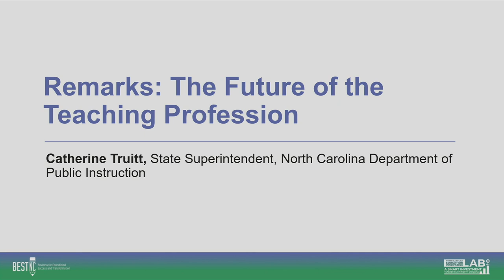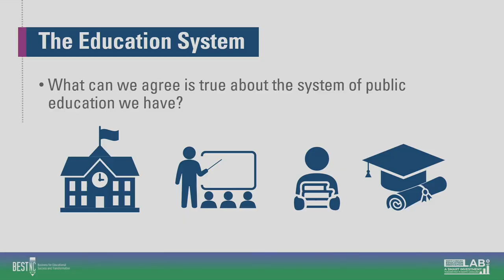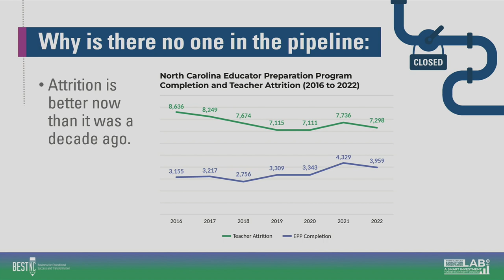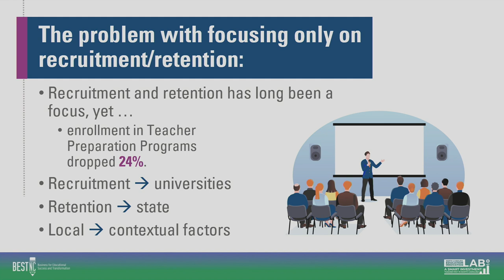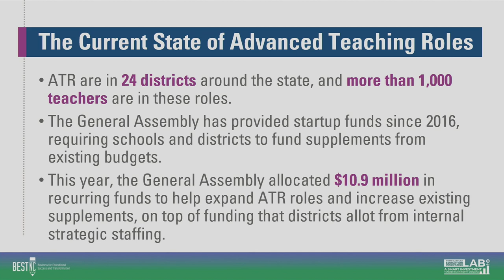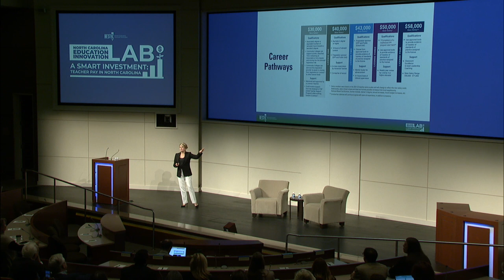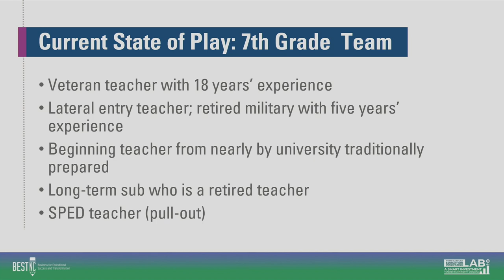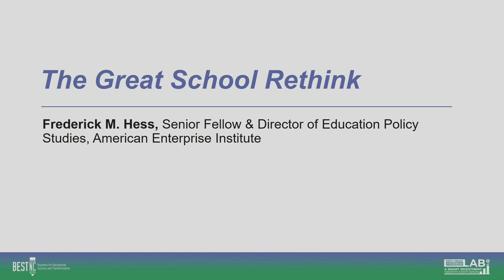2023 NC Education Innovation Lab: Remarks by State Superintendent Catherine Truitt